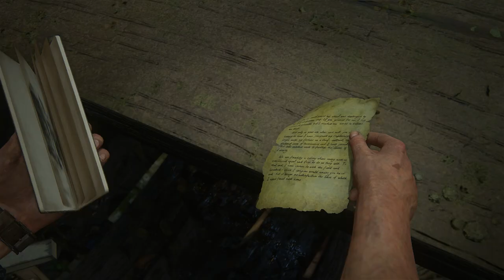UNCHARTED 4 | LIBERTALIA! #13